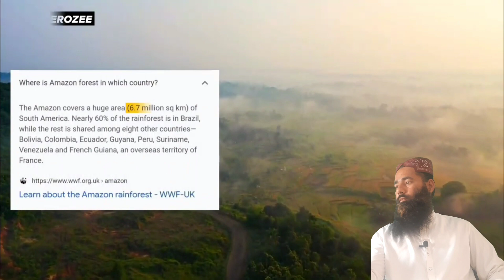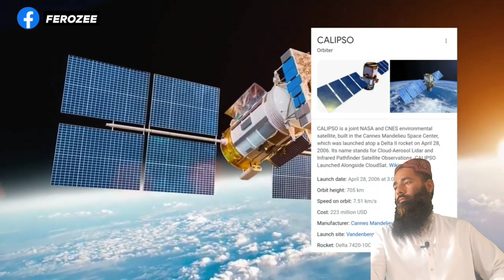Interesting Facts About Amazon Rainforest| Ferozee | ایمزون کے جنگلات |hafiz Nadeem abbas